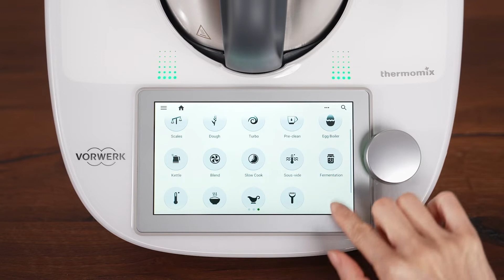TM6 Thicken Mode (Thermomix® Singapore)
With a range of exciting new modes, Thermomix® TM6 can help you master advanced cooking techniques. The Thermomix® TM6 automatically adjusts cooking time based on the ingredients and temperature to cook dishes such as sauces, custards, and cream perfectly!